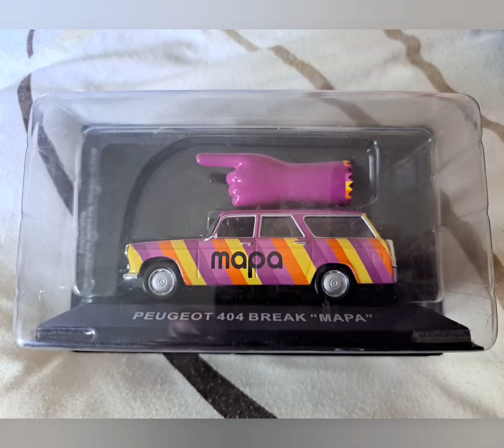The Latest Additions to my model vehicle collection